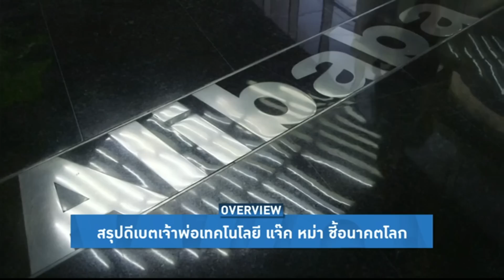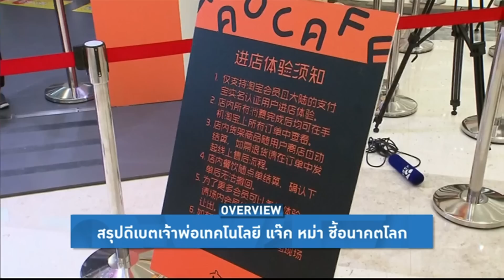Overview - เทคโนโลยีกับการตกงาน : มองอนาคตโลกผ่านวิสัยทัศน์แจ็ก หม่า VS อีลอน มัสก์